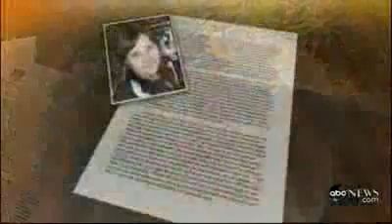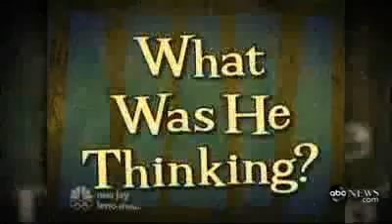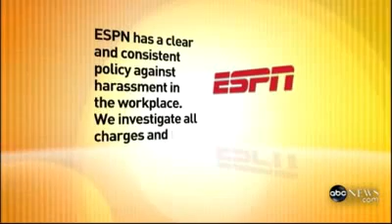Brooke Hundley- Steve Phillips Mistress Speaks Out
Brooke Hundley Speaks on Good Morning America